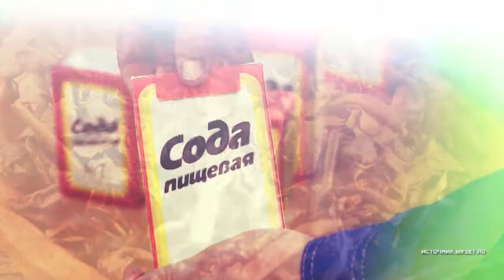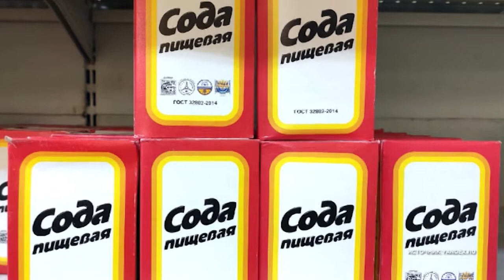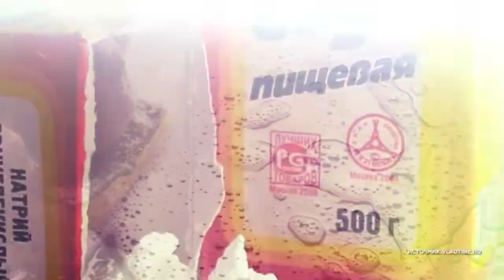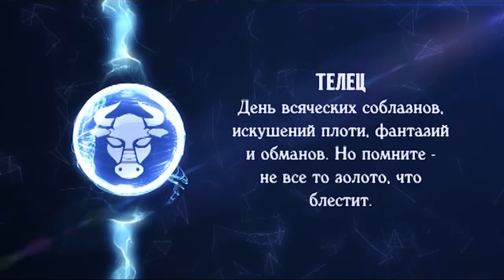УТРО 30 декабря 2021